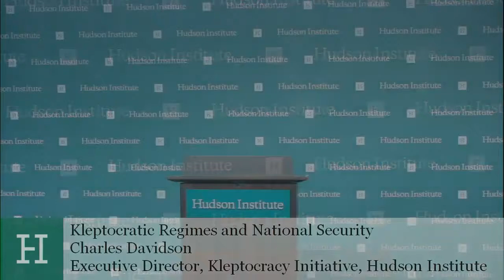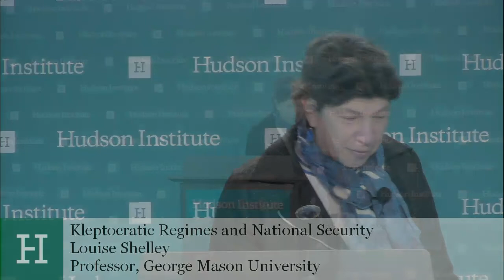Kleptocratic Regimes and National Security: A Pervasive Threat and How It Can be Neutralized (1)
Introduction with Charles Davidson and Louise Shelley